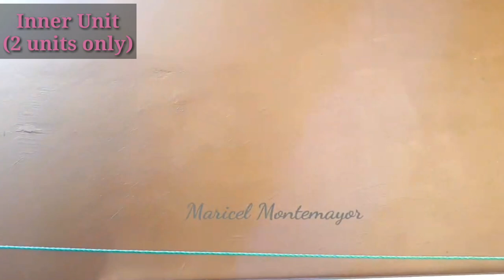DIFFERENT STYLE OF KITCHEN IN LUMINA HOMES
View and Learn about Lumina Homes, available properties in Luzon, Visayas and Mindanao